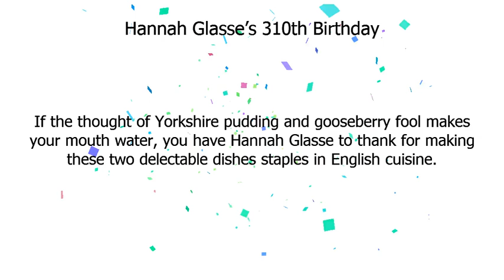ハナー・グラス | ハナー・グラス 生誕 310 周年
Google Doodle :
ハナー・グラス 生誕 310 周年
ハナー・グラス
Hannah Glasse’s 310th Birthday
hannah-glasses-310th-birthday
ハナー・グラス

If the thought of Yorkshire pudding and gooseberry fool makes your mouth water, you have Hannah Glasse to thank for making these two delectable dishes staples in English cuisine.
 Born on this day in 1708, Glasse was a pioneering English cook and author of the most popular cookbook of the 18th century.

Glasse’s cookbook was popular not only because it was easy to read, but also because of its massive scope.
 It included a whopping 972 recipes, covering everything from puddings and soups, to what to serve at Lent, to preparing food for the sick.

Today’s Doodle features Glasse whipping up a batch of classic Yorkshire puddings.
 Her recipe for Yorkshire pudding, among many others, is one of the earliest known ever published.
Happy 310th birthday, Hannah Glasse!Illustration by Matthew Cruickshank.